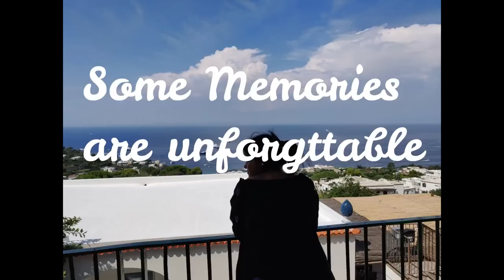Capri Italy vlog | ITALY Last Day || Indian mom vlogs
Silicone Spatula
Idli Cooker

decoration
Fairy Light
cushions covers
Artificial Plant Small(
table runner
Tissue Roll Holder

Our last day of Italy vlog
Enjoyed a lot